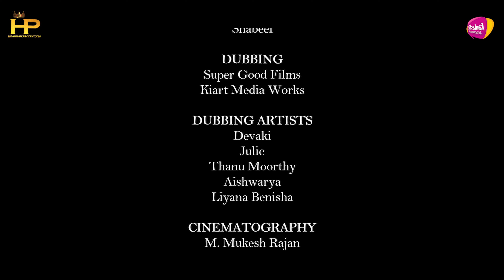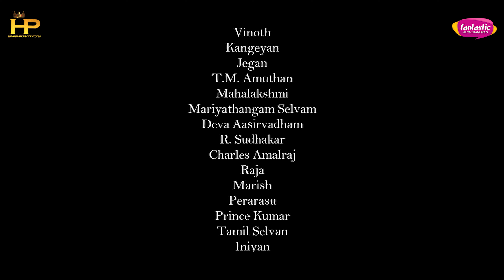'O' Mini Pennae | Episode 4 | Kanave Kanave kalaivadheno | RomCom Webseries | Vijay Parthiban, Kiran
'O mini Pennae' is a new tamil romantic comedy webseries.. Directed by Vijay Parthiban, Music by Kiran and Produced by Headman Productions in association with Fantastic Jeyachandran.

Cinematography         -  M. Mukesh Rajan
Music and SFX            -  Arun G.Kiran (Kiart Studio),
                                           S. Durai Vasanth
Dialouges                     -  Vazharmathi K , Balaji ,
                                           Vijay Parthiban
Promotion cuts          -  Rajesh Krishna
Asst Directors             - Amuthan T.M, Arul Selvan
Asst Cinematography- Muthukumar, Ebin Goodson
Title Design                  - Jana
Producer                       - Jacintha Headman
Production Manager  - Amuthan T.M
Production Company - Headman Productions
Dubbing artist              - Julie,  Devaki, Sash
Studio                            - Kiart Media works,
                                           super good studio
                                           Headman Productions
Makeup artist              -  Priyanka, Malarvizhi
Cast                               -